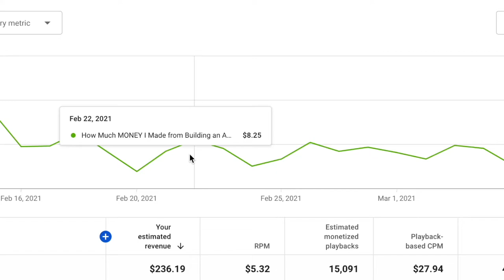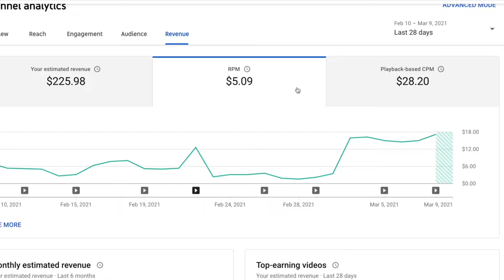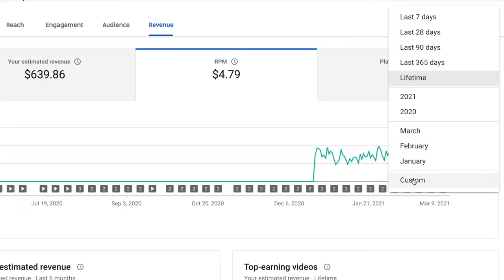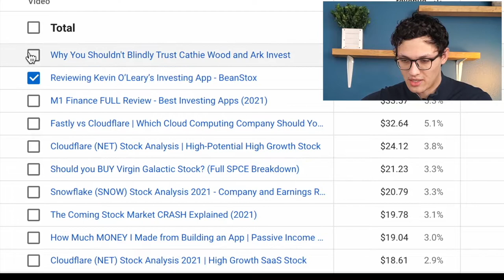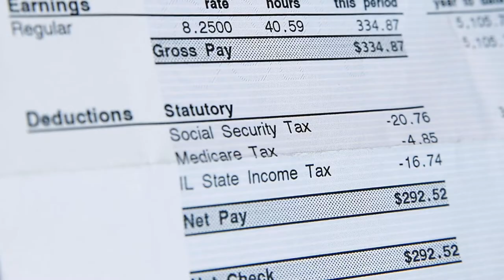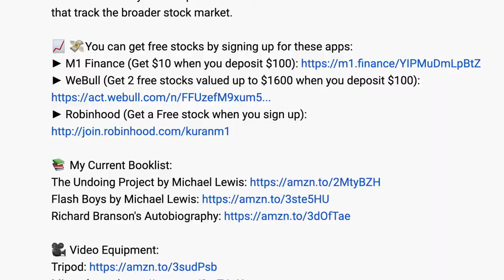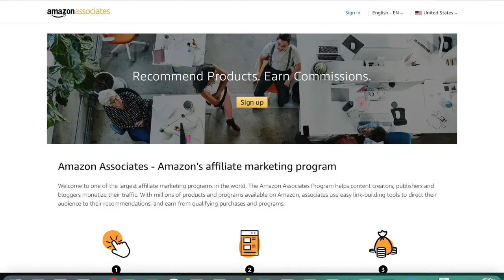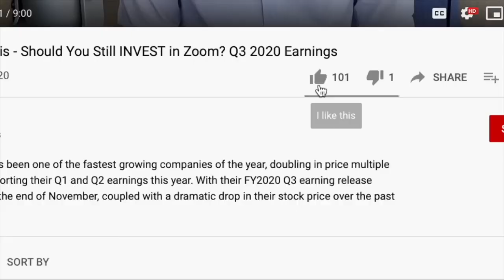How Much Money I ACTUALLY Make as a Small Youtuber (2750 Subscribers)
Most videos that claim to show how much money YouTube channels make do not show the full picture of the different ways of monetizing on YouTube. In this video I'll go through my own YouTube earnings, showing you how YouTubers can make their earnings look higher or lower than they actually are, and diving into the sources of revenue most YouTubers don't talk about.

► Sign up for WeBull! (Get 2 Free Stocks valued up to $1600 when you deposit $100):

There are several ways to make money on YouTube. The most obvious is YouTube Adsense, which is advertising revenue paid by companies to monetized YouTubers for displaying ads on their videos. The amount that these ads pay out can vary dramatically between one creator and the next, with some channels making as little as $1 for 1000 views, while others making as much as $20 for 1000 views.
Aside from Ads, YouTubers also have several other potential sources of income that do not require them to meet YouTube's monetization requirements.
In this video I will talk about all four types of monetization and how they apply both to other YouTubers and to my own channel. By the end of this video, you should not only know how much I have made from my channel, you should also have a good estimate for how much any channel could be making.